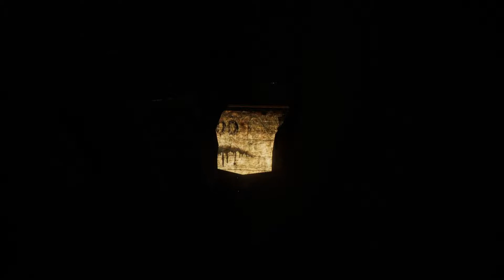Evil Inside Walkthrough #2 (PC)